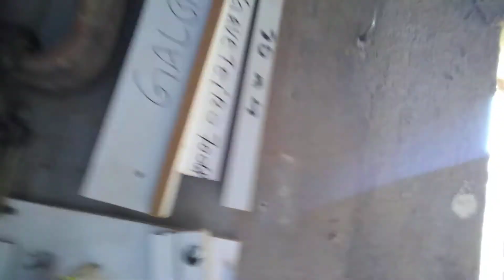O que é galga ( jig ou gabarito ) e qual sua importância na Marcenaria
no dia a dia na oficina precisamos usar métodos de trabalho práticos e funcionais , nesse vídeo explico a importância das galgas , joga e gabaritos..